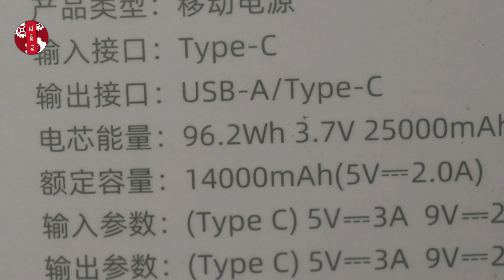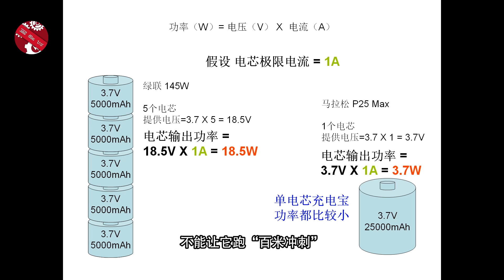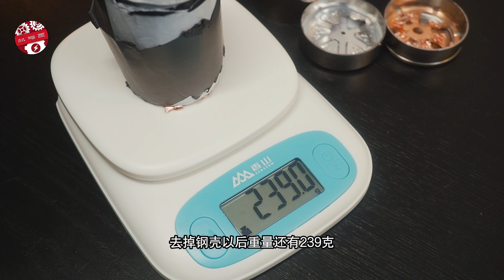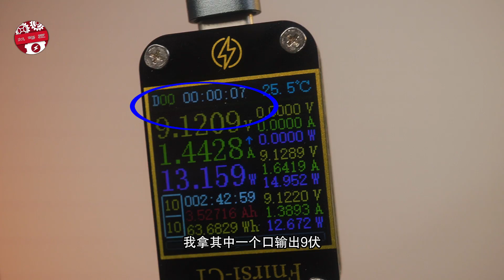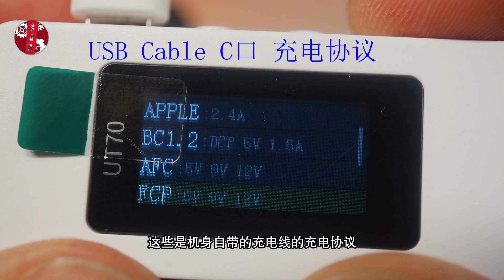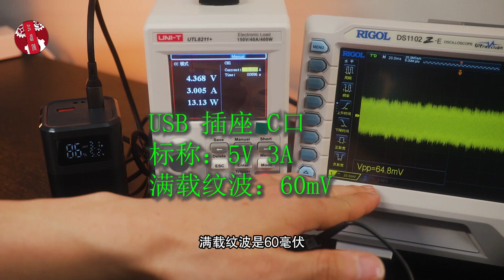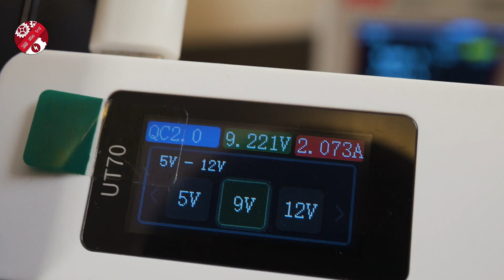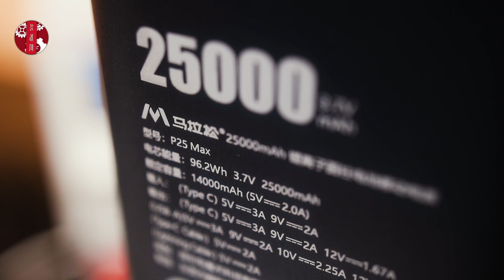【测评】4680单电芯充电宝，马拉松 P25 Max 实测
这个充电宝的极限功率存在误差，
这属于运气问题！
也就是10V2.25A这个挡位的功率，
会因为电流检测元件的物理公差，
存在比标称值偏大或者偏小的问题，
这是正常的现象。
因为，
电子元件一定存在误差，
±10%的误差都是正常的，
所以，
这个挡位的实际功率是偏大还是偏小，
这是一个运气问题！